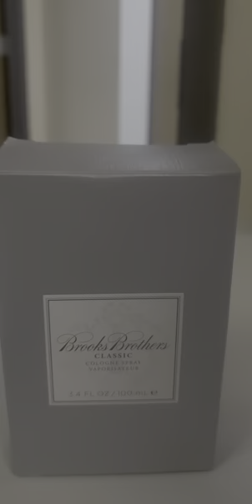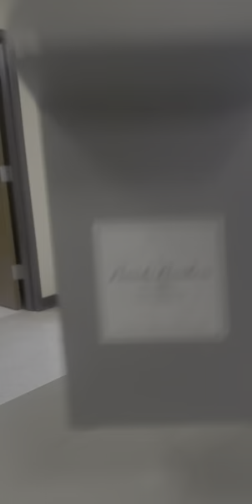The afternoon and night Scent( Brooks Brothers Classic Cologne)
The crisp scent of citrus and jasmine combine with fresh herbaceous notes while patchouli, sandalwood and vetiver create a balance to this lasting blend.

About Brooks Brothers Classic Cologne

Brooks Brothers Classic Cologne is a masculine fragrance by Brooks Brothers. The fragrance was created by perfumer David Apel

Brooks Brothers Classic Cologne fragrance notes

Top Notes

Citrus

Heart Notes

Jasmine,

Herbal notes

Base notes

Patchouli,

Sandalwood,

Vetive